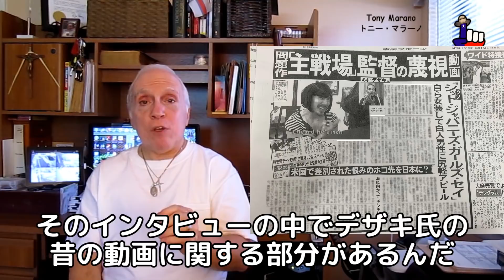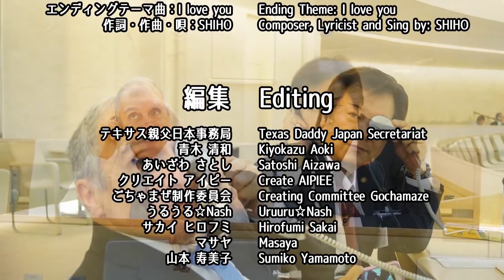字幕【テキサス親父】 慰安婦問題捏造映画「主戦場」の出崎監督が新聞に！？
【動画解説】
デザキ監督作品、シェイクスピア喜劇の捏造フェイクキュメンタリー映画「慰安婦問題の「主戦場」」の続きである。

最近、日本のシュン大佐（藤木俊一）が、デザキ監督の捏造映画に関して東京スポーツの取材を受けた。記事の中で、シュン大佐は映画に対する懸念と欺瞞について語っている。更に、彼はデザキ監督のYouTube作品「Shit Japanese Girls Say（日本の女の子がよく言うこと）」についても語っている。

その動画は酷いもので、女装したデザキ監督が登場し、日本の女の子を馬鹿にする悪意ある動画である。取材記事が出た事によって、デザキ監督は躍起になって当該差別動画を削除し、動画を上げる人達に対して著作権を振りかざして拡散を防ごうとしている。

デザキ監督に伝えたいニュースがある。ネットに一旦上げたものは、一生残るのだ。彼が削除する前に、多くの人が既に彼の作った差別動画をダウンロードしているのである。

デザキ監督が作った作品で「Shit Japanese Students Say（日本の学生がよく言うこと）」という動画もある。この作品では、彼は女子学生、男子学生それぞれの制服姿で登場する。この作品も、日本の学生を嘲笑するような内容となっている。

何故、アメリカ人が日本を訪れて、ホスト国である日本を馬鹿にするような事をするのか？彼は、「私が日本を嫌う理由」という動画シリーズを制作すべきだろう。

その他のデザキ監督及びフェイクキュメンタリー「主戦場」に関する動画：

デザキ監督作品、シェイクスピア喜劇の捏造フェイクキュメンタリー映画「慰安婦問題の「主戦場」」の続き…

慰安婦問題捏造映画「主戦場」に関する懸念の数々

デザキ監督の反論動画（注：コメント欄への書き込みが出来ないようになっている）

テキサス親父日本事務局

韓国からの攻撃により閉鎖

　□銀行名  　: 群馬銀行
　□支店名  　: 熊谷支店
　□店          : 300
　□口座番号 : 普通預金　934849
　□名義人　  : テキサス親父日本事務局